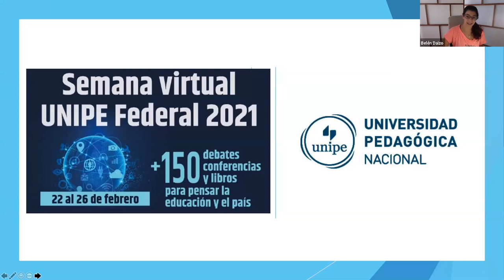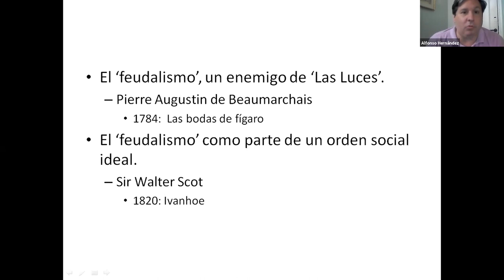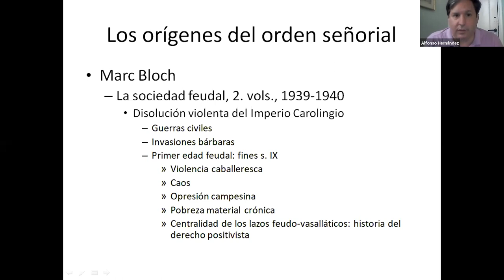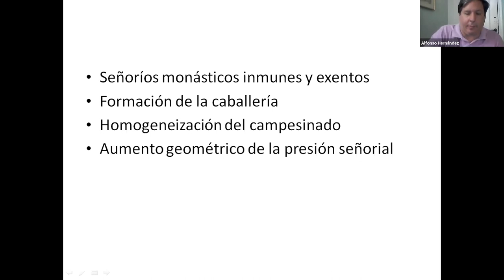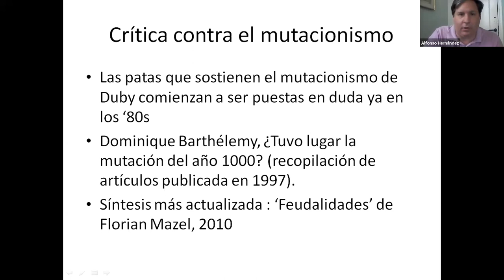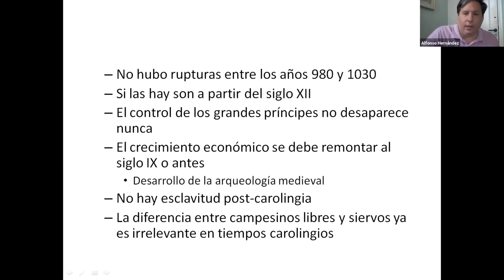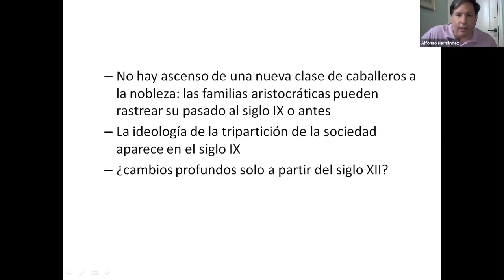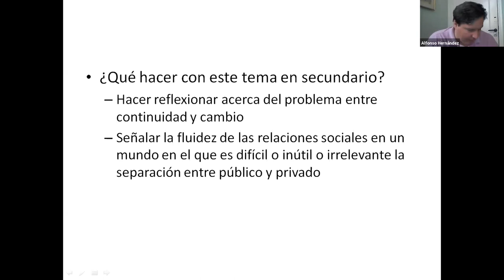El feudalismo: una cuestión -demasiado- disputadade la historiografía sobre la Edad Media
Por Alfonso Hernández.